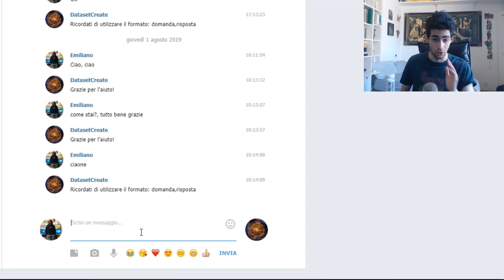Aggiornamento J.A.R.V.Y.S. Project